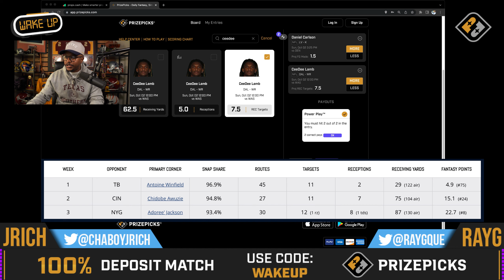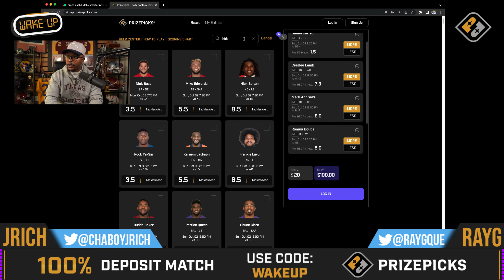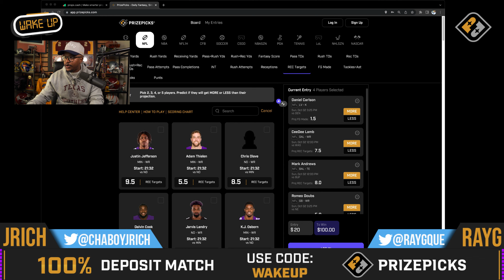BEST Week 4 NFL Player Picks on PRIZEPICKS | NFL Pick'EM Best Picks & Plays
Using our model, here are our Best Week 4 NFL Player Picks on Prizepicks. All of these bets can be found on Prizepicks, the official sponsor of our main show Wake Up with Ray G. These lines are moving but at the time of record this is where we were at with them so go and get them fast before they are gone. All are completely free and at your disposal. These are our NFL best bets today which are free each and every day with our research behind them for all of your NFL Pick'EM & Best Picks & Plays each week. These NFL Picks on this channel are run through a projection model. Data-Drive Analysis Picks ONLY. If you Tail Good Luck! PrizePicksNFL is the best place to play!